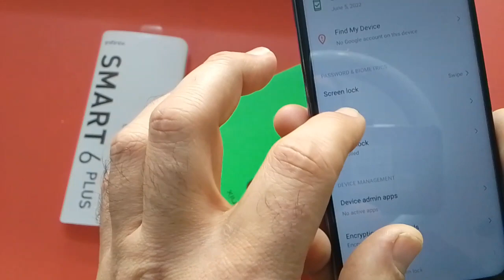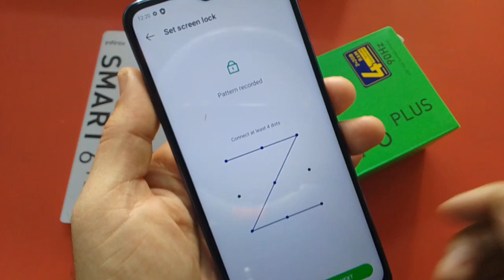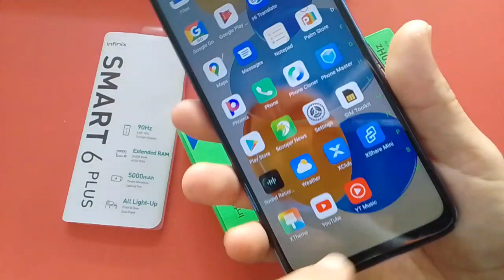comment faire une empreinte digitale pour infinix smart6 plus, how to make a fingerprint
comment faire une empreinte_digitale pour infinix smart6 plus,how to make a fingerprint for infinix_smart6plus smart 6plus ,،كيف اعمل بصمة الأصبع على هاتف infinix smart 6plus,how to make a fingerprint for infinix smart6 plus,كيفية وضع البصمة الأصبع على هاتف انفنيكس,empreinte digitale